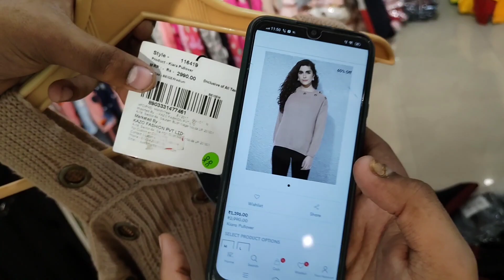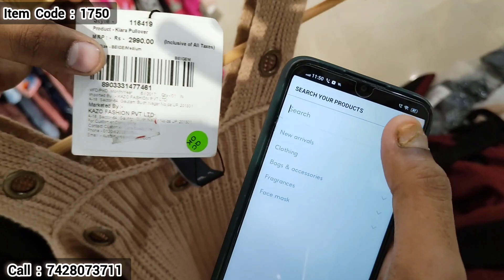अपना बिजनेस करे II 10 गुना फ़ायदा का सौदा II SB ENTERPRISES II BIGGEST WHOLESALERS II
Hello, guys welcome to the Sb Enterprises, and in today's video, we are going to show you Womens & MENS Collection  at wholesale rates with different brands, colors, and sizes.